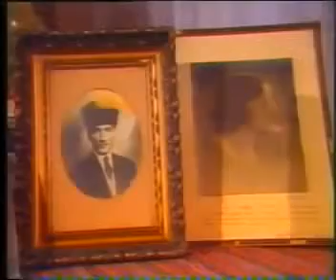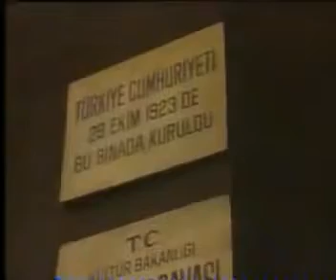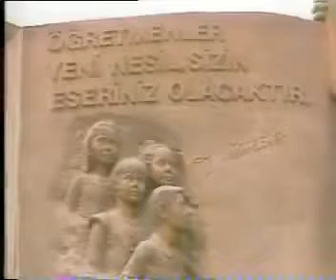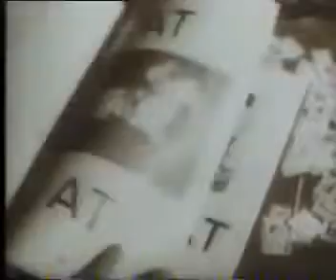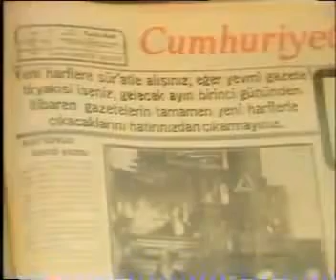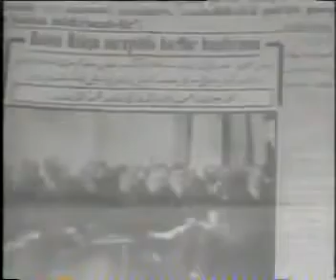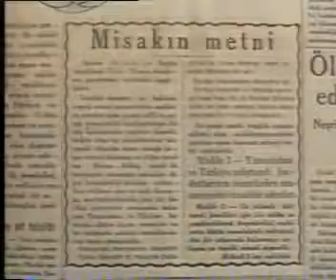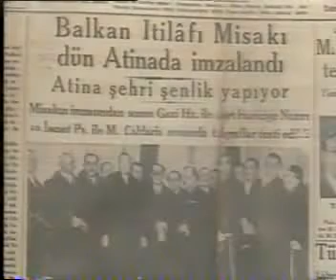Cumhuriyet Tarihi 1 - 1nci Cumhurbaşkanı Atattürk